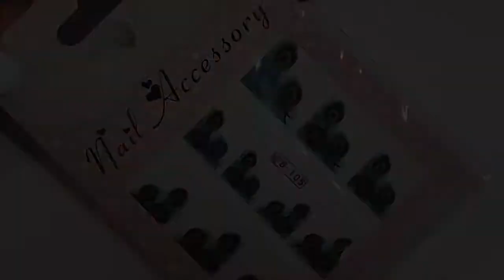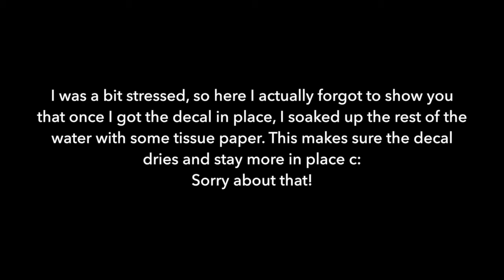Peacock - Nail Art Tutorial by NailPolishAddicted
This is the tutorial for my Peacock Nail Art!
I know it's not my best video, because of me forgetting to film some parts and not staying in frame.